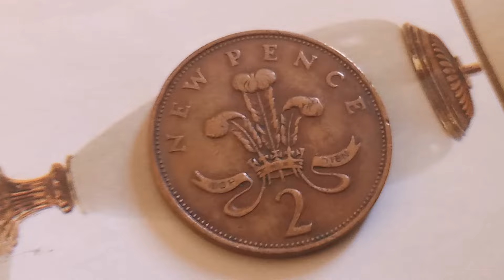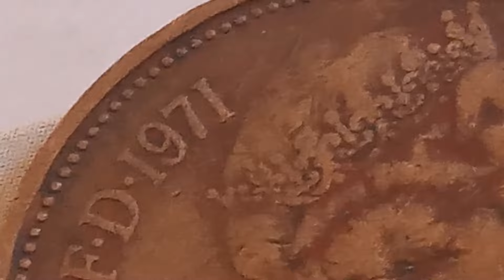The Most Valuable Ultra Rare Coin Worth up to 👉£ 114,000,00 👈 Don't Spend This! Look for Money